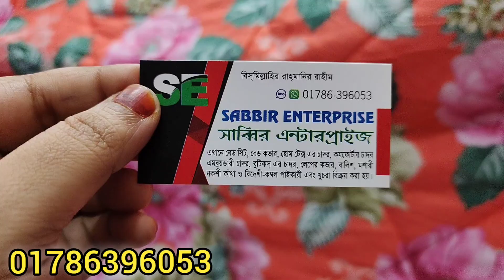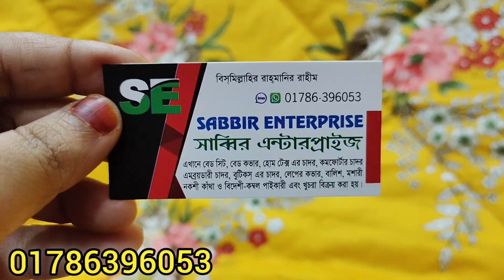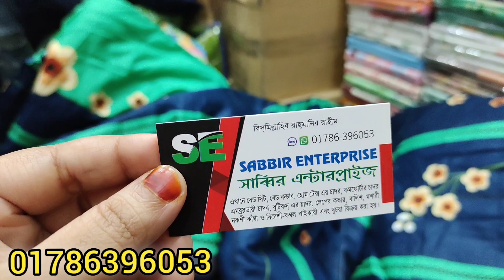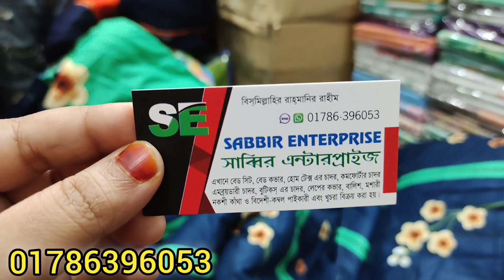কমফোর্টার কম্বলের দাম জানুন/Comforter Blanket#Comforter